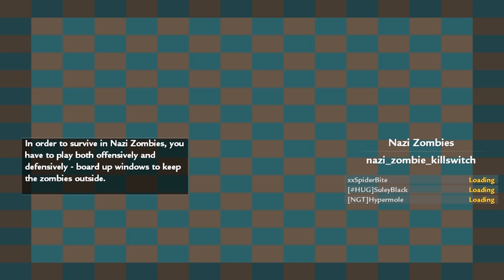Custom Zombies - Killswitch | Cool Desert Map Talking about TITANFALL! (Part 1)